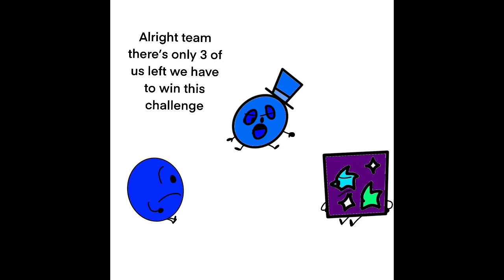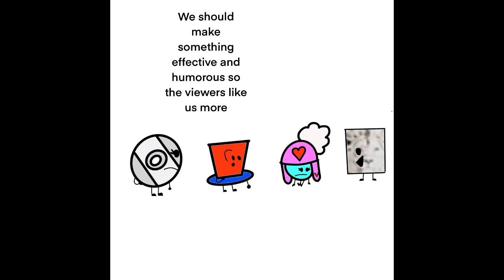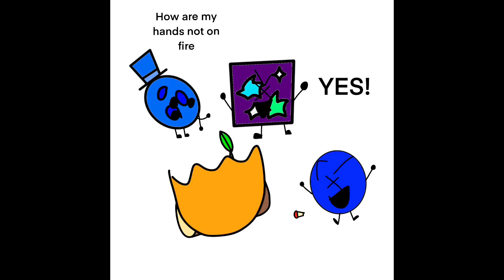The ink ball friend show thingymabob episode 5 [VOTING ENDED]